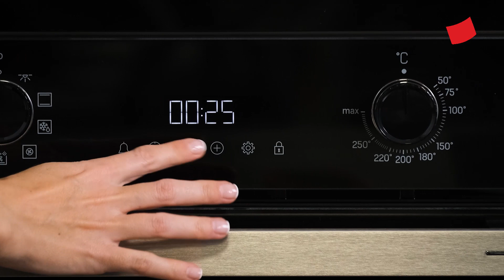Lokmalık Tuzlu Kurabiye Tarifi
Malzemeler:

•125 g tereyağı
•1 çay bardağı sıvı yağ
•1 yemek kaşığı elma sirkesi
•1 yemek kaşığı toz şeker
•1 tatlı kaşığı tuz
•1 paket kabartma tozu
•2 yemek kaşığı yoğurt
•3 su bardağı un

Üzeri için;
•1 adet yumurta sarısı
•1 tatlı kaşığı susam
•1 tatlı kaşığı çörek otu

Tarif:

1.Un hariç tüm malzemeyi Arçelik Multi Şef kabına alın ve yoğurmaya başlayın.
2.Homojen kıvama gelince unu azar azar ekleyin.
3.Ele yapışmayan yumuşak bir hamur elde edene kadar yoğurun.
4.Hazırladığınız hamurdan fındık büyüklüğünde bezeler koparıp avucunuzda yuvarlayın.
5.Hamurları yağlı kağıt serili tepsiye dizin.
6.Üzerine yumurta sarısı sürüp susam ve çörek otu serpin.
7.180 derecelik önceden ısıtılmış Arçelik Ankastre Fırın’da yaklaşık 20-25 dakika pişirin.
8.Arçelik Telve Türk Kahve Makinesi ’nde yaptığınız kahve eşliğinde kurabiyelerinizi servis edebilirsiniz.

Afiyet olsun!